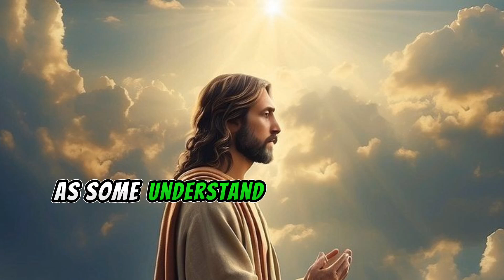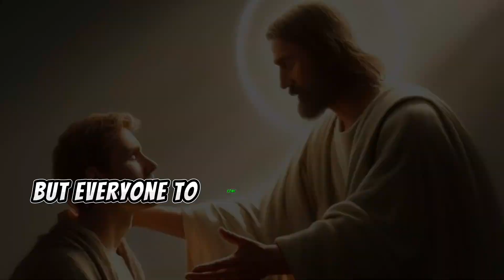4 reasons why God isn't answering your prayers.